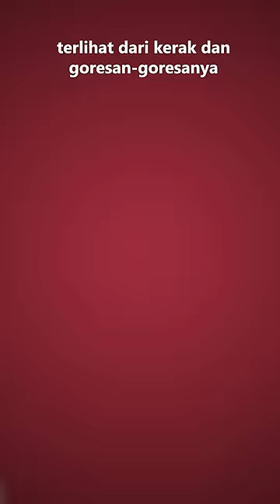Behind The Scene Video Iklan Korek Rusak (Broken Lighter Thailand)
Behind The Scene Video Iklan Korek Rusak (Broken Lighter)